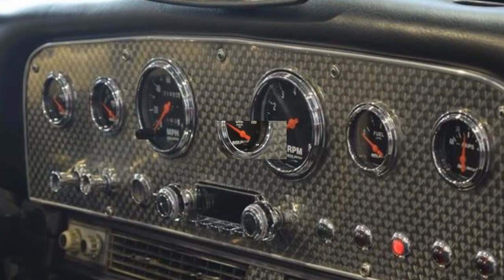1970 Cord - Royale 7/8 Convertible Classic Car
Cord-Royale 7/8 Convertible 302CI V8

The Cord Corporation was a holding company founded by Errett Cord in the early 1920s. Business was good, and by the mid-1920s Errett Cord had bought up most of the stock in the then loss-making Auburn Automobile Company. After making some changes and saving Auburn from bankruptcy, he wanted to launch a new car that would be cheaper than a Duesenberg (which he also owned), but a notch higher than the Auburn brand. The result was the Cord brand.

After building some of the most beautiful cars in the world, the Great Depression took its toll and Cord's eponymous car company went bankrupt (1937).

In the late 1960s, the Cord came out with a new body design. This time with a lot more horsepower. Cord built the "SAMCO" model at the Tulsa plant (and later at the Mannford plant) in 1968. There were two distinct variants: the Warrior and the Royale. The Warrior had a 108-inch wheelbase, while the luxury Royale had a 113-inch wheelbase. A total of about 400 cars were built in these three years.

This makes the Cord Royale a very rare automobile - you won't find a second one anytime soon.

This Cord Royale 7/8 is in neat and technically well-maintained condition, the paint is nice (except for a few worn spots which are normal after all these years). The car starts straight away, brakes properly and shifts smoothly through all gears. The interior is still like new as shown in the photos and the soft top is in neat condition. this cord has nice whitewall tires with good tread.

The Cord has only been used on special occasions for the past 50 years and has only 01480 miles on the odometer.

Vehicle data:

Cord - Royale 7/8 Cabriolet with 8-cylinder 302 cubic inch engine - 1970

Brand: Cord
Model: Royale 7/8 Cabriolet with an eight-cylinder engine with a displacement of 302 cubic inches
Year of construction: 1970
Colour: creamy white
Engine and power: 8-cylinder engine with a displacement of 302 cui and a power of 210 hp
fuel: Gas
Transmission: automatic transmission
Odometer reading: 01480 miles

FURNISHING:
- Chromed exhaust tip(s)
- Chromed front bumper
- Chromed exterior mirrors
- Chromed rear bumper
- Chrome rims
- Dual exhaust
- Foldable hood
- Leather interior
- Power brakes
- Power steering
- Electric windows
- Radio
- Whitewall tires